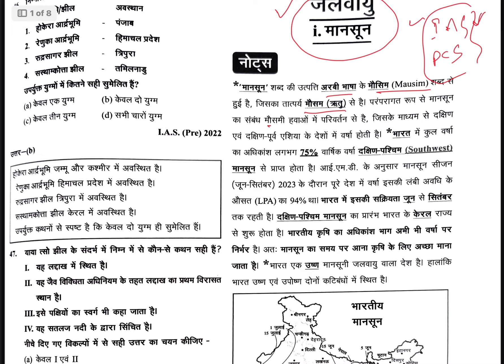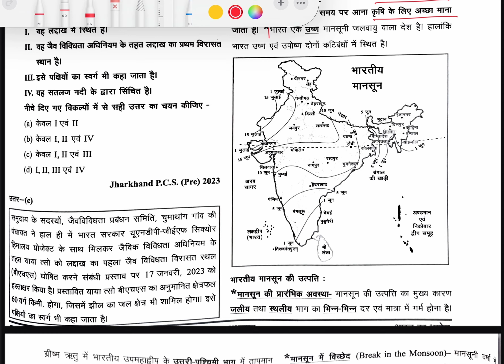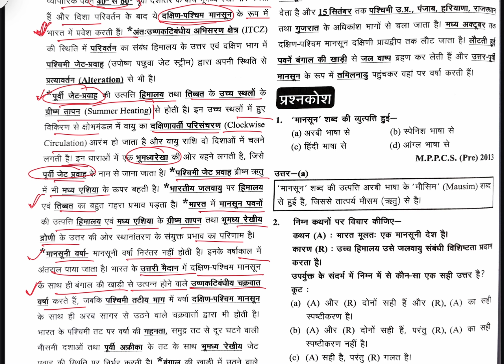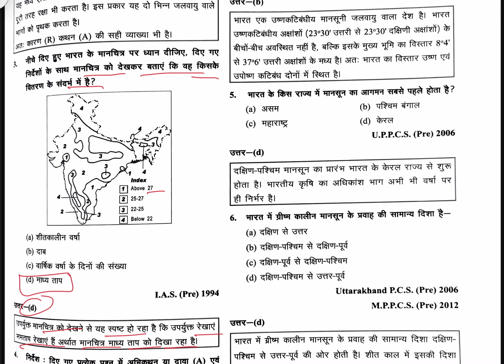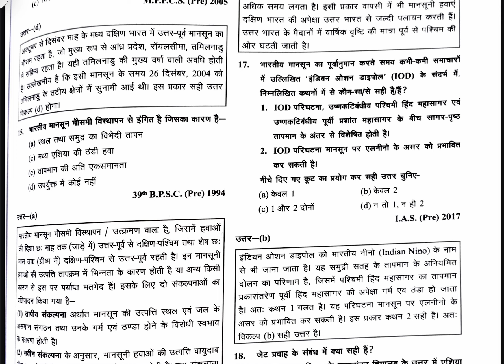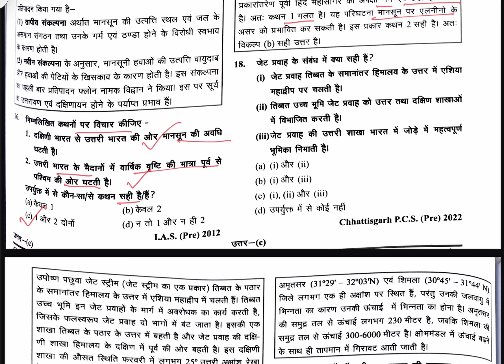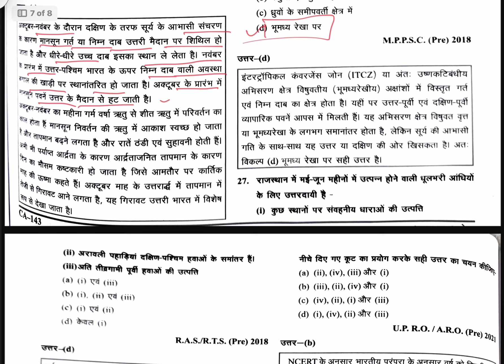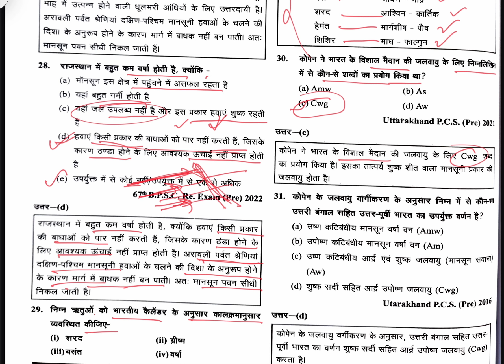घटना चक्र पूर्वावलोकन सीरीज: भूगोल || क्लास-13 || UPPSC SPECIAL